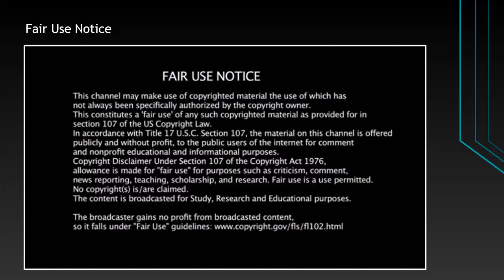Left Foot Media 6 Fallacies REDUX - Part 3 - Russ' Movie Corner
This is a re-do of the 2nd video I ever did on my channel, a response to Brendan from Left Foot Media and his "6 Things that Fans of The Last Jedi are Getting Wrong." Or, 6 fallacies that are (in and of themselves) fallacious in their "reasoning." I decided to go back and watch this old video (link below) and I noticed that I looked VERY unprofessional, and I didn't play the video (because I didn't know that I could under Fair Use). Also, there were points I didn't bring up, or articulate certain points in the way I wanted to. So, the REDUX!

Let me know if you think the quality is different!